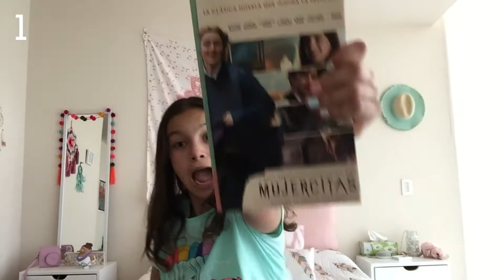10 Things To Do When Your Power Goes Out!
Hey Guys! In today's video, I am telling you guys some ideas of what to do when your power goes out.